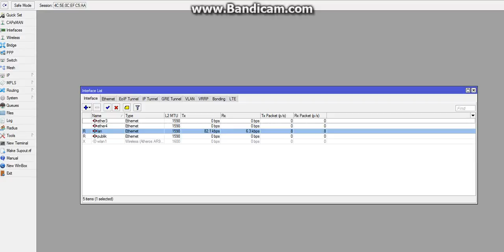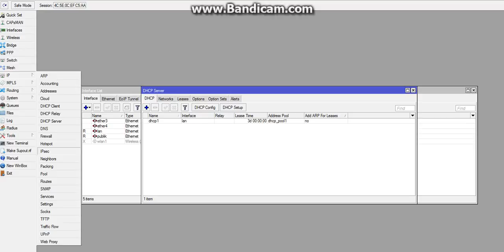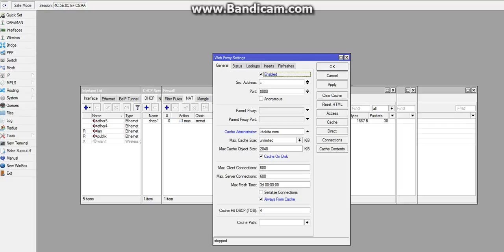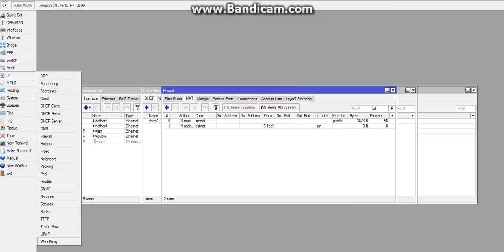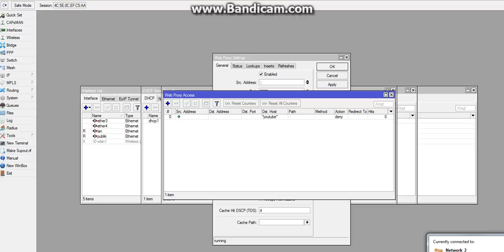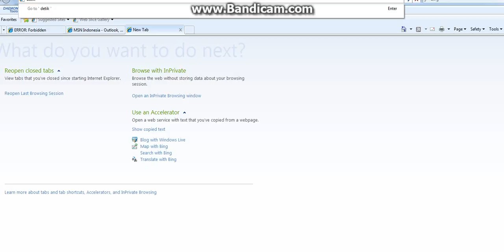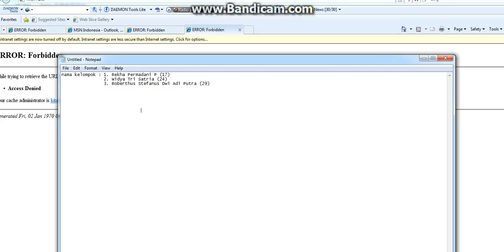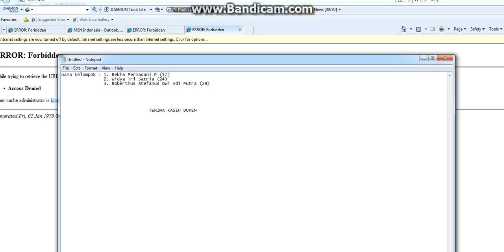Konfigurasi Mikrotik, Internet Gateway dan Proxy Web ( Type Hap Lite 941-2nd )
Nama Kelompok :

1. Rekha Permadani Putra
2. Widya Tri Satria
3. Roberthus Stefanus Dwi Adi Putra